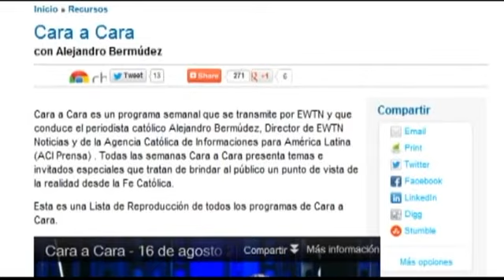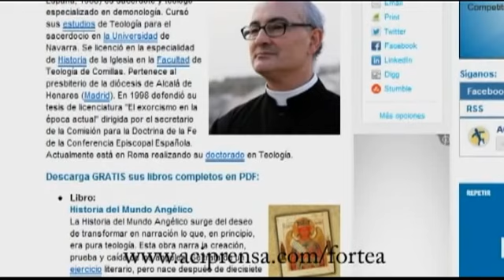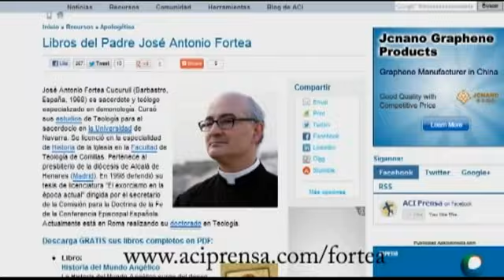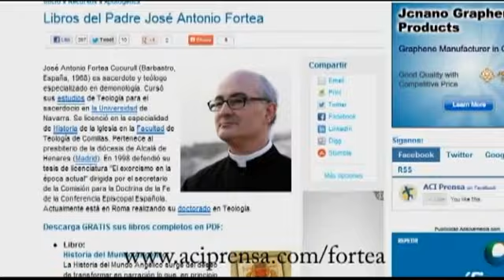El Padre Antonio Fortea y los Angeles